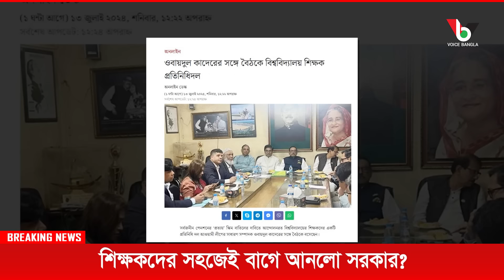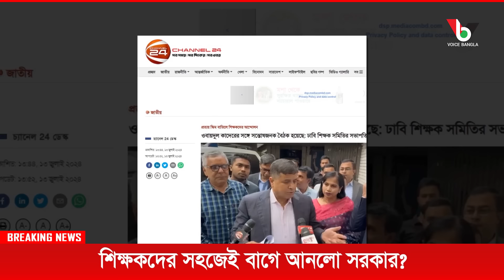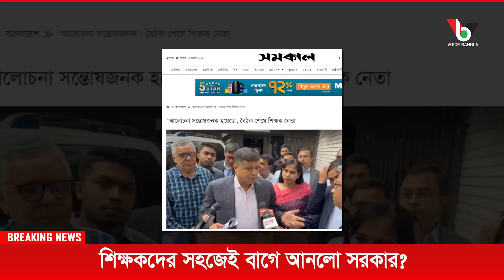শিক্ষকদের সহজেই বাগে আনলো সরকার? I Mostofa Feroz I Voice Bangla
শিক্ষকদের সহজেই বাগে আনলো সরকার? I

*** ANTI-PIRACY WARNING ***